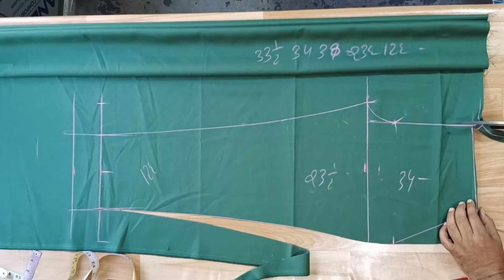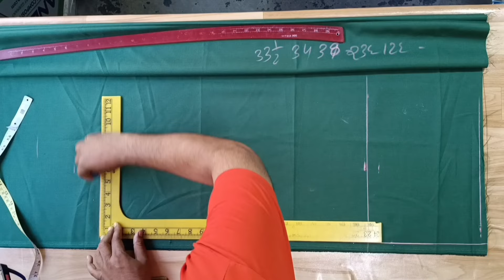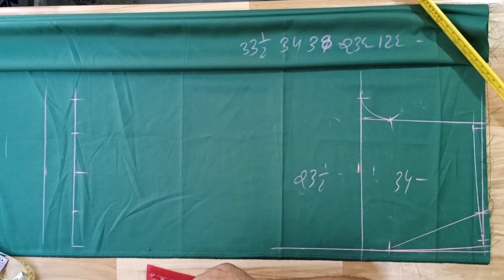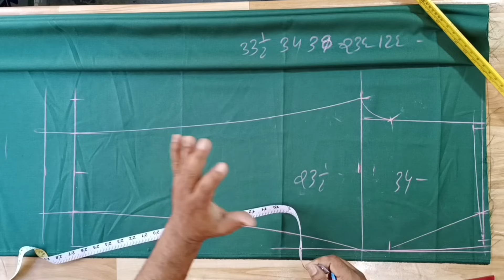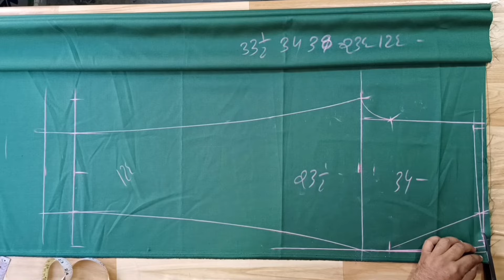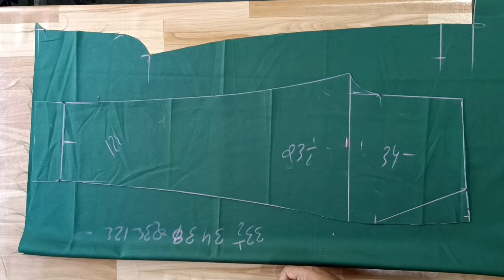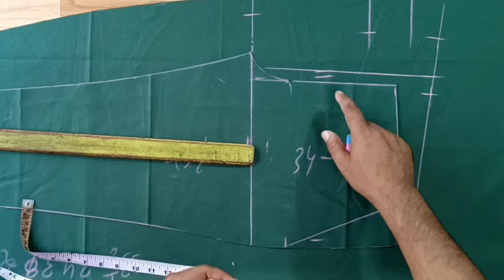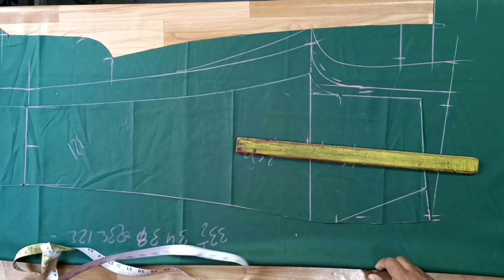पैंट कटिंग में आने वाली 2 सबसे ख़तरनाक प्राब्लम || How To Cutting Fitting Gents Pant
-FmAPip3